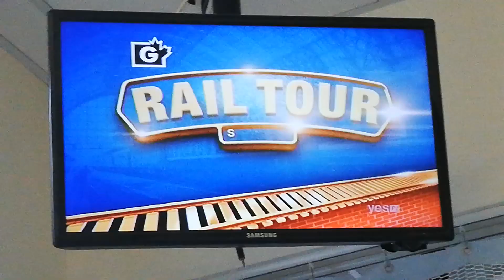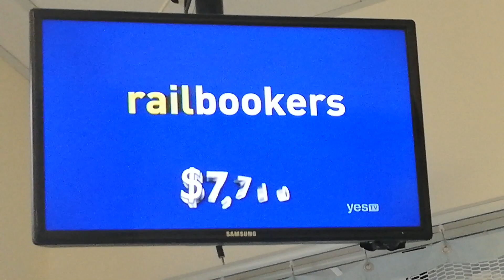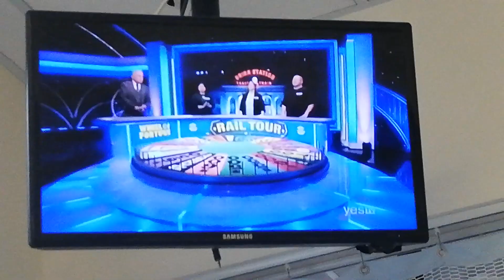WHEEL OF FORTUNE - JUNE 5-1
VANNA WHITE - DARK BLUE SLEEVELESS DRESS

THING - CAPTIVATING SCENARY

ON THE MAP - LANSING MICHIGAN

WHAT ARE YOU DOING - THROWING CAUTION TO THE WIND